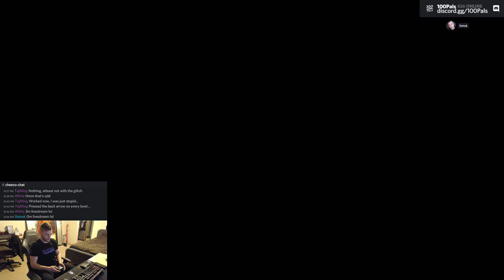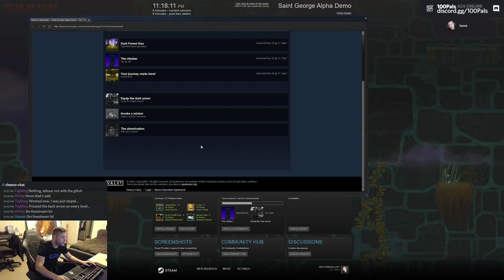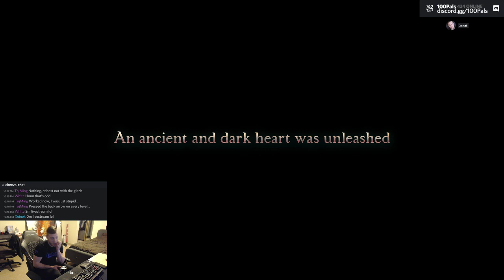Saint George Alpha Demo: 100% Achievements / Let's Play